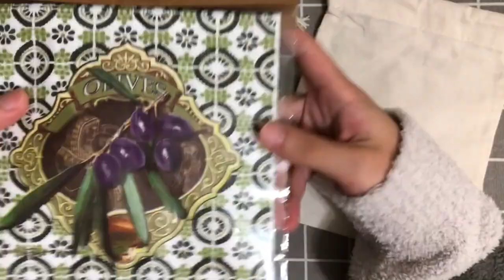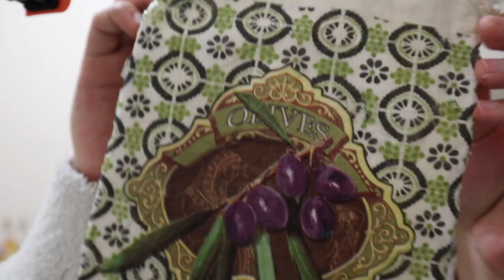【DIY】蝶古巴特初體驗！改造帆布袋！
蝶古巴特初體驗！
就是個一直塗塗塗的影片哈哈哈
有沒有人建議下次可以做什麼別的呢？